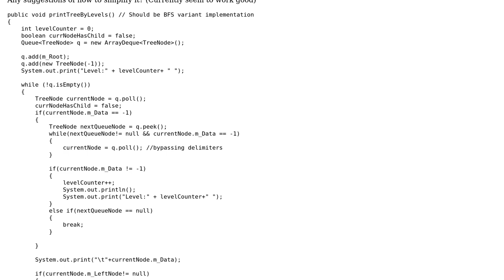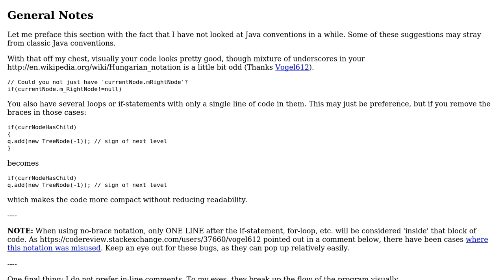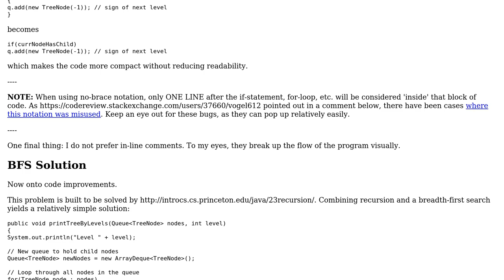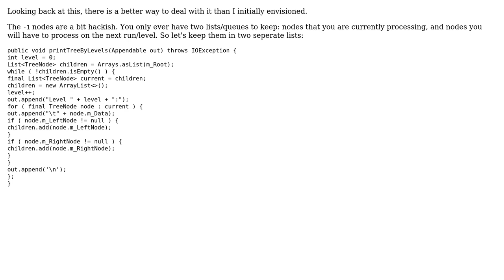Code Review: Print binary search tree by levels function implementation (2 Solutions!!)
Code Review: Print binary search tree by levels function implementation

With thanks & praise to God, and with thanks to the many people who have made this project possible! | Content (except music & images) licensed under CC BY-SA | Music | Images & others | With thanks to user Mulder user JvR user BeetDemGuise user 200_success and the Stack Exchange Network Trademarks are property of their respective owners. You are responsible for your own actions.